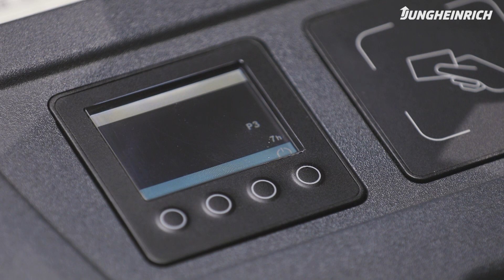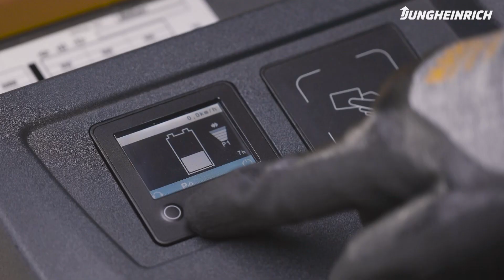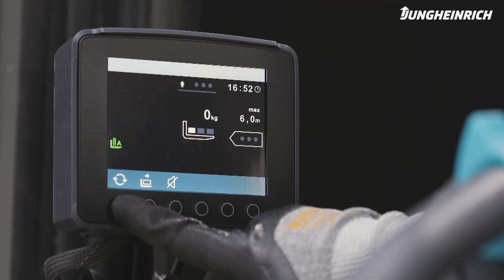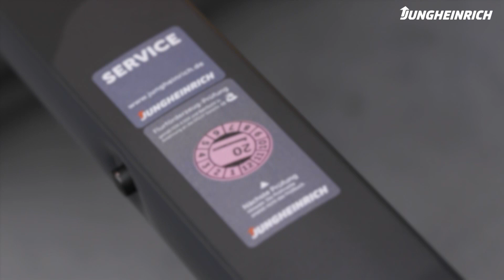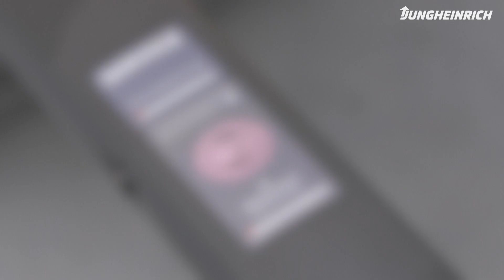Zo werkt uw stapelaar ERC | Jungheinrich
In deze video leggen we uit hoe onze ERC 2z meerij stapelaar werkt.

Wilt u meer weten over deze truck?

Meer dan 65 jaar geleden werd H. Jungheinrich und Co. Maschinenfabrik opgericht, de basis van de Jungheinrich Groep. Klantgerichtheid, technisch leiderschap en uitstekende service zijn diep in de geschiedenis van het bedrijf verankerd. Vandaag de dag behoort Jungheinrich tot de top drie van intralogistieke merken wereldwijd.